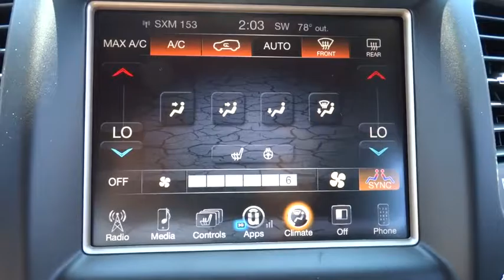2016 Jeep Grand Cherokee Lansing, Matteson, Chicagoland, Northwest Indiana, Tinley Park, IL J161192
2016 Jeep Grand Cherokee